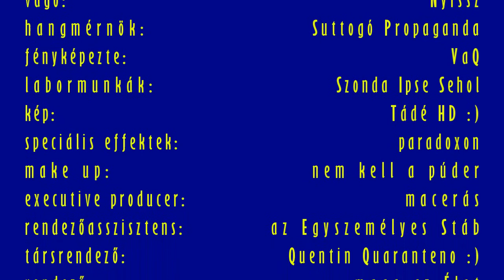Kronotonfluxus 306 - Józsefváros-Újpalota, oda és vissza - 2020 július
Részletezni nem kívánt okokból Újpalotára kellett mennem ezen a számomra kellemetlen júliusi napon. Temérdek útlezárás, terelés, klasszikus csúcsforgalom és persze kánikulai hőség ezen budapesti délutánon...